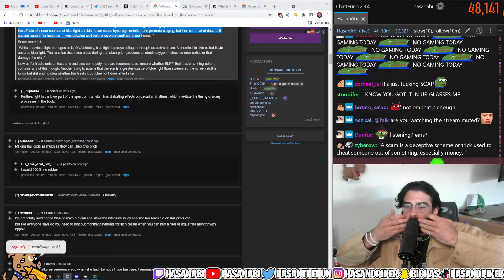HasanAbi say Valkyrae's blue light cream is bs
Follow HasanAbi at Twitch.tv/hasanabi